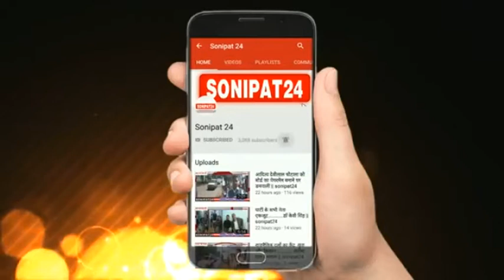रेत पर कोरोना के प्रति दुनिया को किया जागरूक ||sonipat24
नोवेल कोरोना को लेकर केंद्र और राज्य सरकार कितनी सजग है ये सभी जानते है। सरकार ने लोगो को कोरोना से बचाव के लिए वो सभी सन्देश किसी न किसी माध्यम से लोगो तक पहुंचाने का काम कर रही है। वही बलिया के रहने वाले रूपेश सिंह जो महात्मा गांधी काशी विद्यापीठ से मास्टर ऑफ फाइंड आर्ट के स्टूडेंट है और इन्हें सेंड आर्ट में महारथ हसिंल है। कोरोना वायरस को लेकर शासन प्रशासन जो सन्देश और सूचना टीवी चैनलों, न्यूज पेपर और सोशल साइटों के जरिये लोगो तक पहुंचाने और जागरूक करने का काम कर रहे है वही उन सभी संदेशों को सेंड आर्ट के इस बेहतरीन कलाकार ने अपने सेंड यानी रेत से बना कर एक अलग ही सन्देश दुनिया के सामने रखा है। जिसे देखने और समझने के लिए दूरदराज से लोग पहुंच रहे है और रूपेश को उसकी कलाकारी के लिए बधाई भी दे रहे है। रूपेश की माने तो कोरोना वायरस पर लोगो को जागरूक करने के लिए यह सेंड आर्ट बनाया है। कोरोना के प्रति जागरूकता को लेकर क्या कुछ बनाया और बताया ये खुद सुने रूपेश के जुबानी।